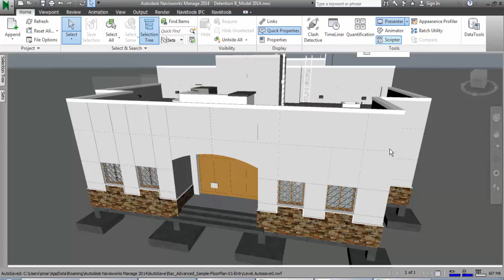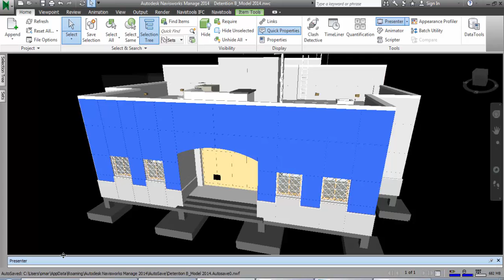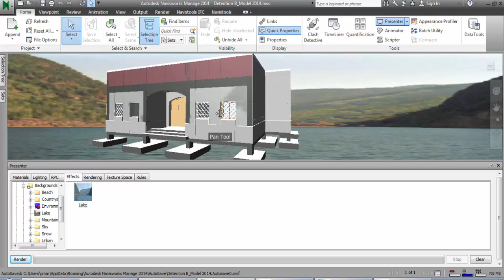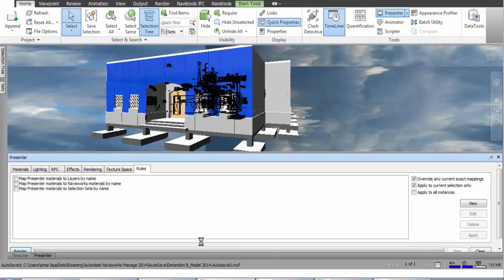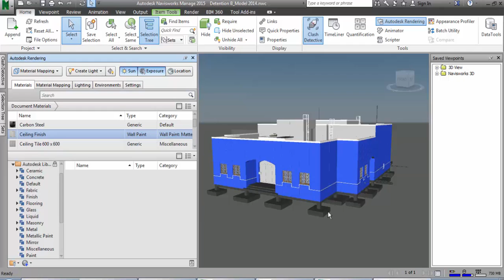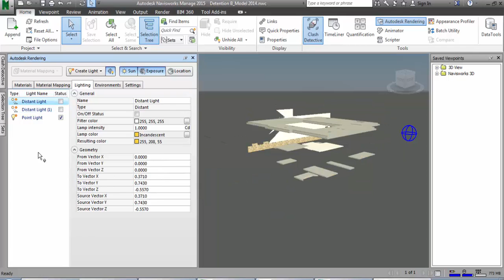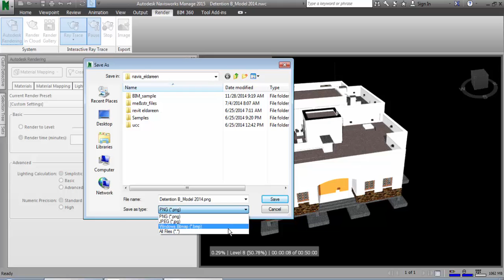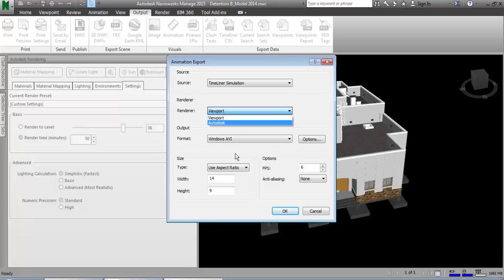navisworks 7 شرح عربي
Checking the BIM will require the use of up to 9 software programs. These
programs allow reviewers to verify and validate submittals.
Tools used for checking
› Autodesk Revit
› Autodesk Navisworks Manage
› Autodesk AutoCAD/Civil 3D
› Autodesk Recap
› Clearedge3D Verity
› File Name Checker
› Microsoft Excel
› PDF Viewer (Bluebeam, Adobe)
› Microsoft Snipping Tool or Similar